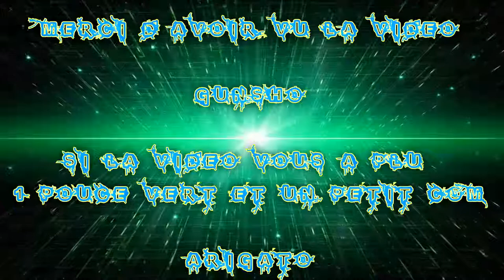(FR) League Of Legende En Partie d'ARAM Win Ep 13 Twist Fate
Vidéo de ma  13 iéme d'Aram recordé Win, je suis avec Twist Fate

Enfin xd ... normalement le son a bon niveaux :I et là c'est du récent !

Info Complémentaire !

Enjoy !! Gunsho !!